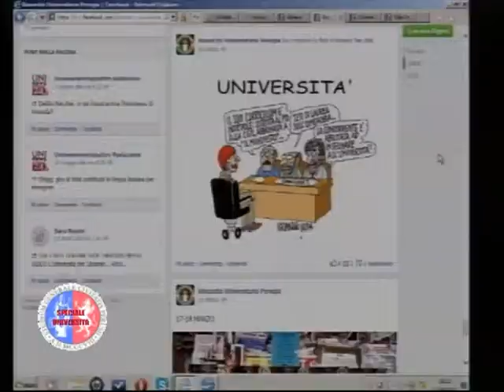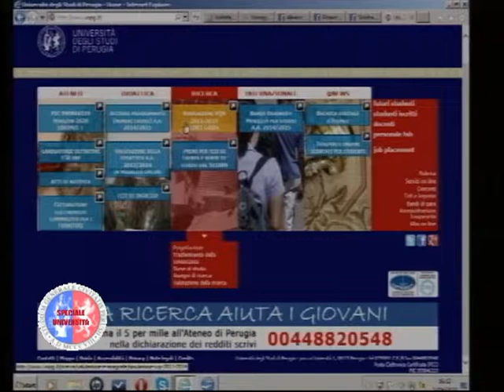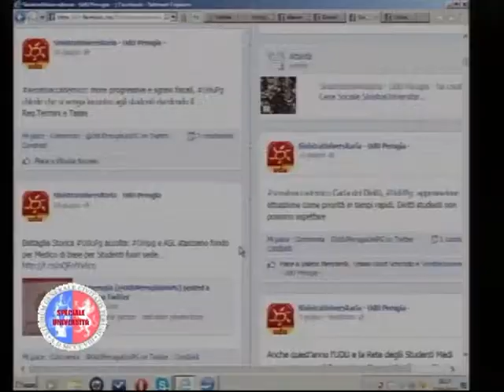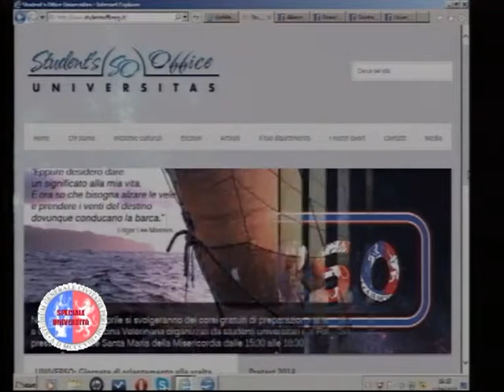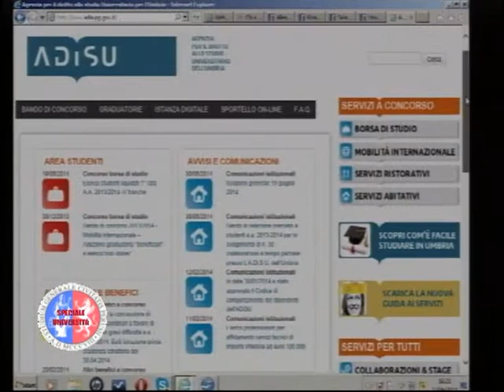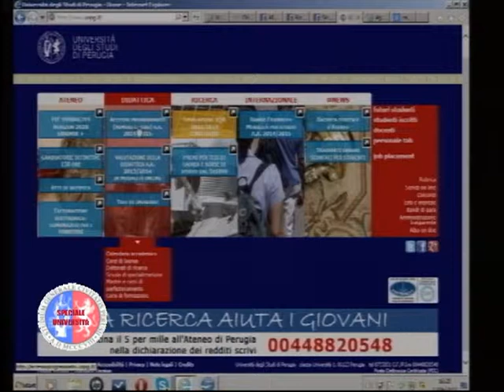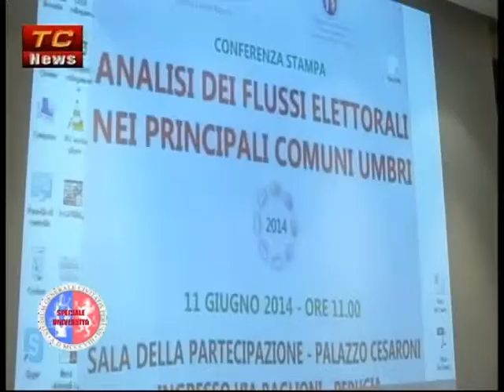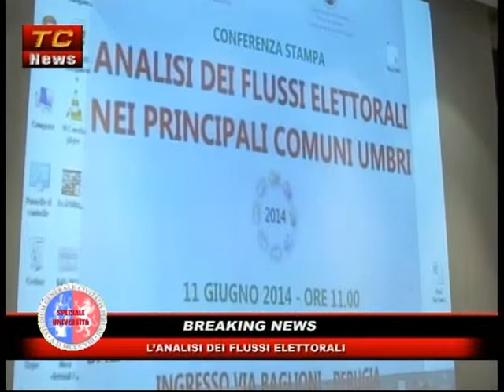Speciale Università -incontro Ass.Universitarie 2 parte